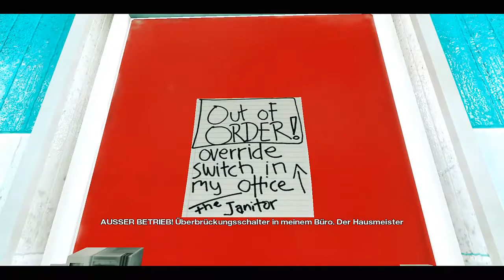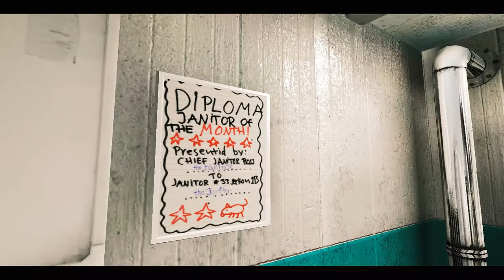Let's Play Mirror's Edge #007 [Deutsch] [720p-HD]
Mirror's Edge
Parkour-Action Game entwickelt von DICE

Let's Play Mirror's Edge
Kommentiertes Gameplay von Heidel (2012)

Wenn euch das Spiel gefällt, unterstützt die Entwickler mit dem Kauf: